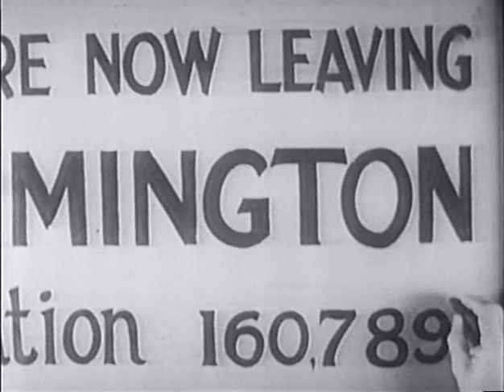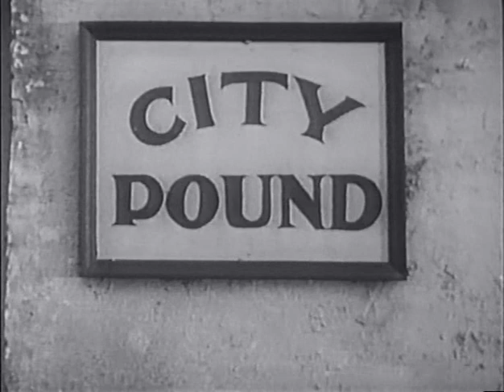Pardon My Pups (1934) || Full movie || Public Domain Movies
Sonny wants a motorcycle for his birthday, and is disappointed when he learns that he is getting a dog instead.
Director
Charles Lamont
Writers
Charles Lamont(story)Ewart Adamson(adaptation)
Stars
Frank Coghlan Jr.Shirley TempleKenneth Howell